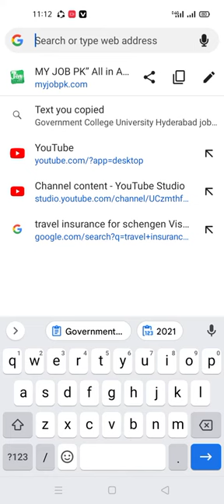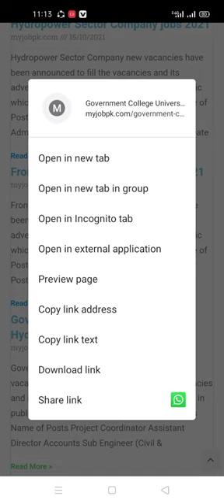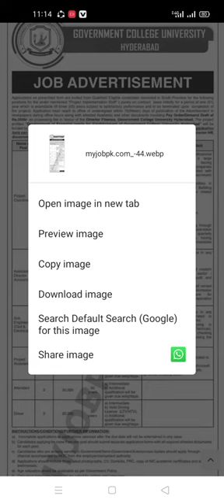Government College University Hyderabad jobs 2021